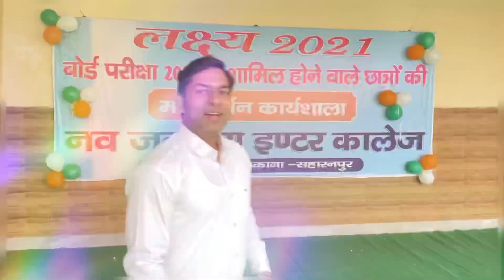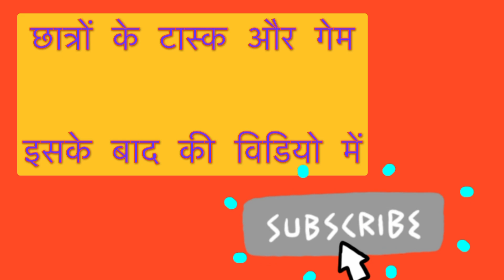बोर्ड के छात्रों की मार्गदर्शन कार्यशाला में अतिथियों ने किया सम्बोधित || Nav Janodaya Inter College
नव जनोदय इंटर कॉलेज के बोर्ड परीक्षा में शामिल होने वाले छात्रों को उनकी परीक्षा के लिए सम्मानित अतिथियों द्वारा सम्बोधित किया गया।

इस दौरान शोभित यूनिवर्सिटी के रजिस्ट्रार डा. महिपाल सिंह, डॉक्टर भूपेन्द्र चौहान, श्री अनिल रॉयल, राजीव उपाध्याय, संदीप कुमार, चेयरमेन अकबर क़ुरैशी, बालकृष्ण शर्मा आदि शामिल रहे।